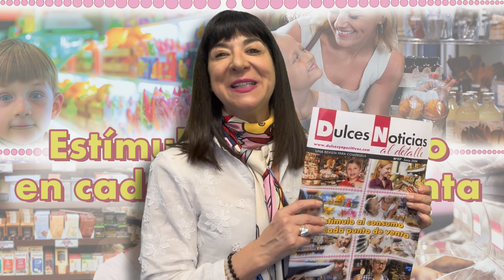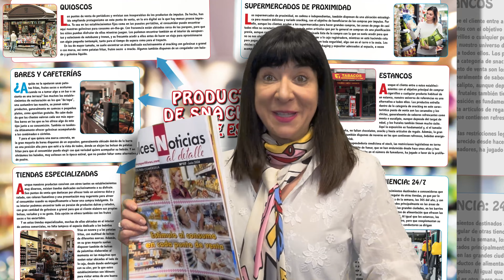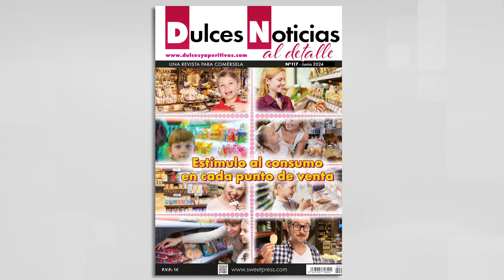Si te gustan los dulces y aperitivos, esta es tu revista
"Un estímulo al consumo en cada punto de venta" es el título de la edición 117 de Dulces Noticias al Detalle, ya disponible tanto en formato físico como en digital. En esta nueva revista correspondiente a mayo/junio les presentamos una nueva sección que va a recorrer todas las tipologías de puntos de venta que existen en este sector: tiendas especializadas, quioscos, tiendas de proximidad, estancos, bares y cafeterías... para poner en valor su gran labor en el mercado. Además, todas las novedades del mercado, así como noticias de actualidad en breves dosis y datos muy interesantes de investigación, centrados esta vez en bebidas energéticas y refrescantes y la emoción como una característica de la unión de nuestros productos y consumidores.
En el superescaparate el gran bombón ferrerorocher y también el momento dulce de Magdalenas Lázaro.
Y dentro de las Delicias de Nuestra Tierra, los churros y porras, grandes protagonistas de desayunos y meriendas de siempre y las recetas más sabrosas porque introducen nuestros productos no solo en los postres, también en todo momento. Y. mucho más, que no pueden perderse en esta revista para comérsela.